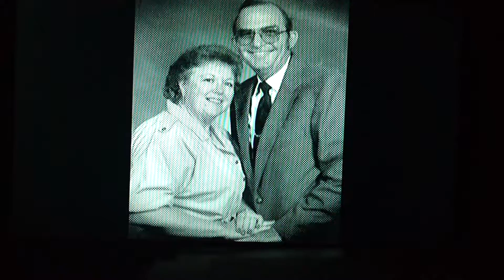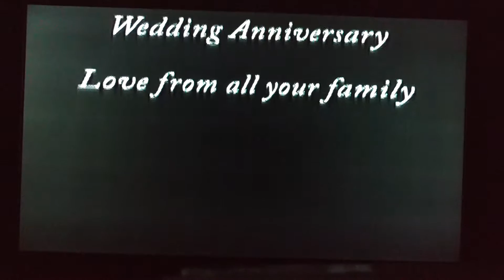Mom & Dad's 50th Anniversary Story slide show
November 29, 2008  slide show put to music & shown at 50th wedding anniversary.